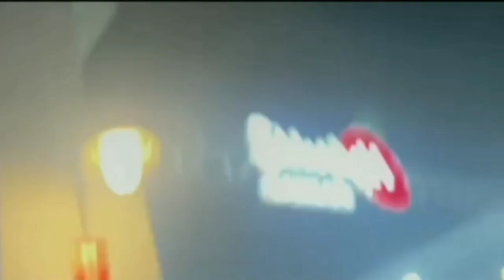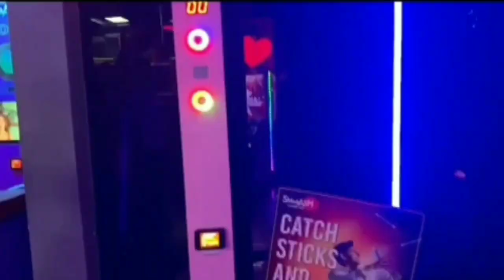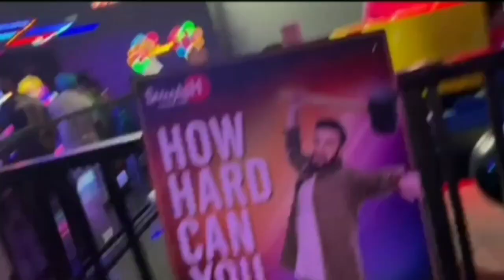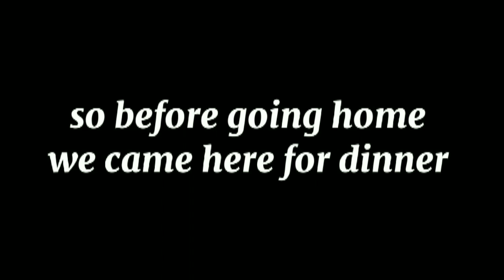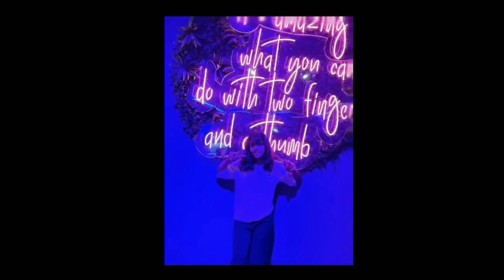Smash game zone handiaya | handiaya outlet Barnala | 🥂Anikaangel| biggest gaming zone in Punjab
Smash game zone barnala for fun and enjoying games biggest gaming zone in Punjab. 😘😘